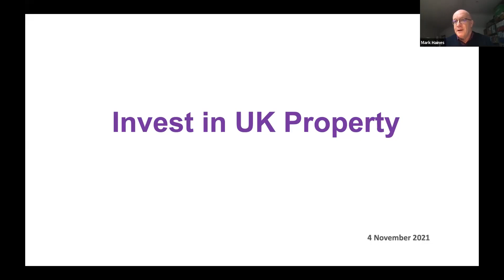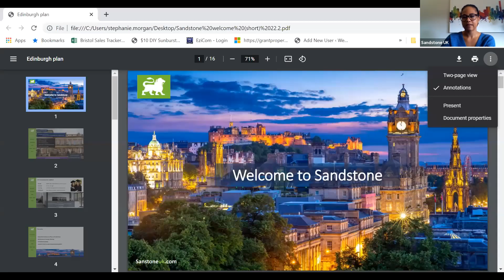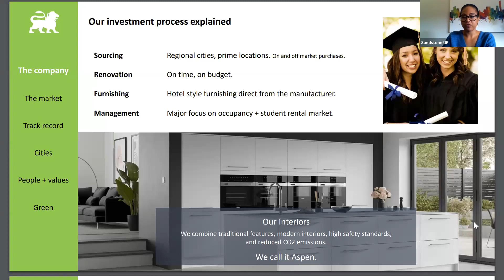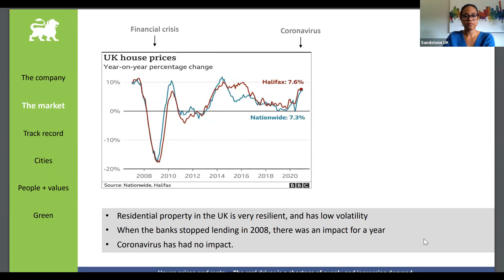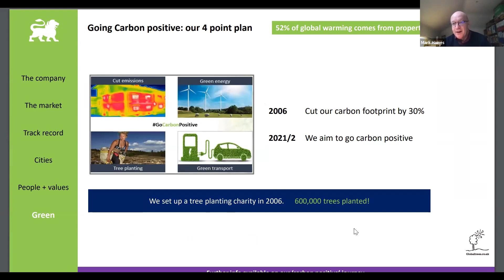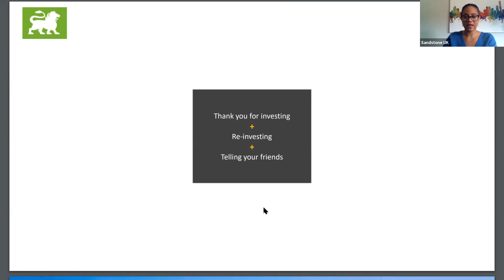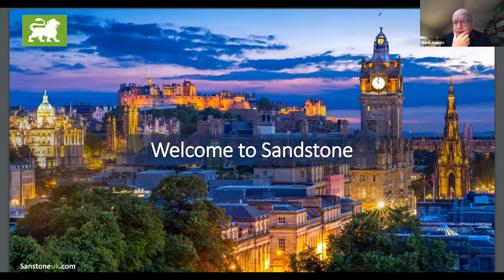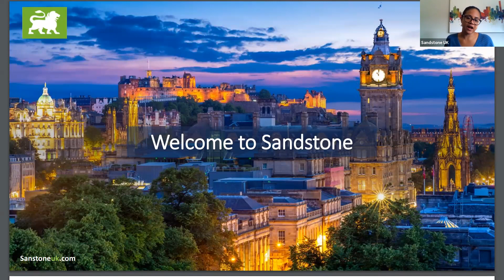Sandstone UK Investment & Eath Investment - How To Access High Performing UK Residential Property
November 2021

Bricks and mortar have historically been a solid investment in the UK, combining low risk and strong returns. In a market driven by a shortage of supply and a growing population; is now a good time to plan and build a buy-to-let portfolio?

During this event we will provide insights into the UK’s current buy-to-let market, highlight trends and hotspots as the country emerges from lockdown, and explain how to enter into this competitive marketplace.

Please join Stephanie Morgan, Associate Director of Investment, as she discusses these issues through an investor case study, provide practical tips, and shares her experience with you on how to access and structure low risk, high performing UK property portfolios.